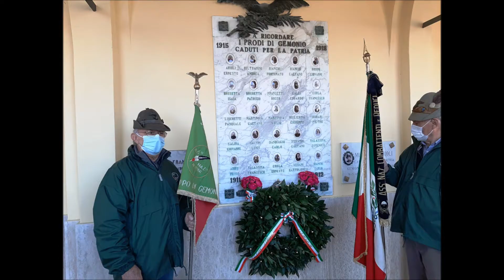CELEBRAZIONI DEL 4 NOVEMBRE 2020 A GEMONIO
Video a ricordo delle celebrazioni del 4 Novembre 2020 a Gemonio.
Cerimonie, svolte il collaborazione tra Amministrazione Comunale, Gruppo Alpini e Parrocchia.